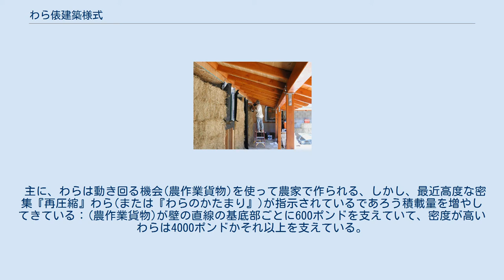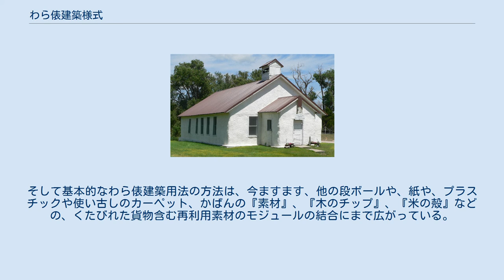わら俵建築様式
わら俵建築様式（わらたわらけんちくようしき）は、構造、素材、またはその両方にわら俵を使った建築方法である。
これは、普通は自然の建物に使われる。
これは、コストや有効性において、一般的な建物よりも優れている点がある。
牧草やわらは、歴史が始まる以前から、ある方法で、世界中で建物の中に使われてきた。
それらの機械生産のモジュール化した梱の中での編入は、20世紀はじめのアメリカ中東部、とりわけ草が茂り、それ以外の素材は(たとえ高価な芝でさえ)ないネブラスカの砂丘に戻ったかのようである。
 　 わら俵建築様式は大体は積み重ねられている一連のわらの列(普通ひもでぐるぐる巻きにされている)を土台や、基礎にして構成されている。
わらの壁はたいてい竹、？、木材(梱のための内部や、表面に)の釘で結合されていたり、表面に針金の網をつけられたり、そして化粧漆喰や漆喰、さらにセメント、石灰塗料や粘土の下塗りを塗られる。
わら建築様式は、素材であるわら(簡単に絶縁材や化粧漆喰の素材として使用)から構成上の枠でさえ作ることができ、『素材』と呼ぶことができ、またわらはたしかに窓や屋根の支えをするし、『支点』、『ネブラスカスタイル』とも呼べる、また骨組みと支点は駆使され、わらは『ハイブリッド』ということもできるだろう。
 主に、わらは動き回る機会(農作業貨物)を使って農家で作られる、しかし、最近高度な密集『再圧縮』わら(または『わらのかたまり』)が指示されているであろう積載量を増やしてきている：(農作業貨物)が壁の直線の基底部ごとに600ポンドを支えていて、密度が高いわらは4000ポンドかそれ以上を支えている。
そして基本的なわら俵建築用法の方法は、今ますます、他の段ボールや、紙や、プラスチックや使い古しのカーペット、かばんの『素材』、『木のチップ』、『米の殻』などの、くたびれた貨物含む再利用素材のモジュールの結合にまで広がっている。